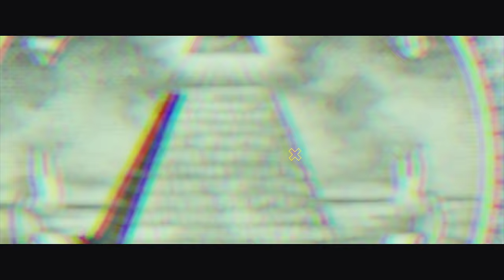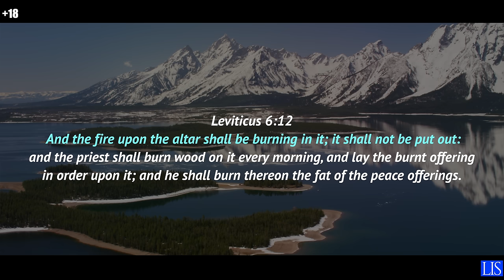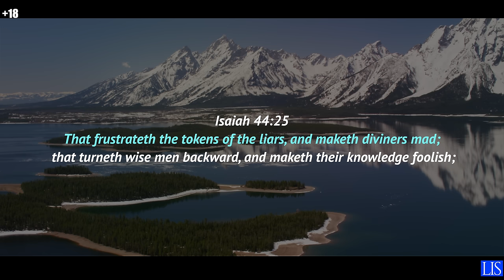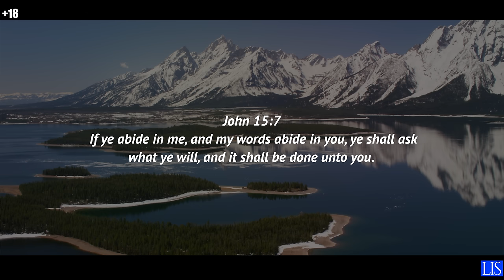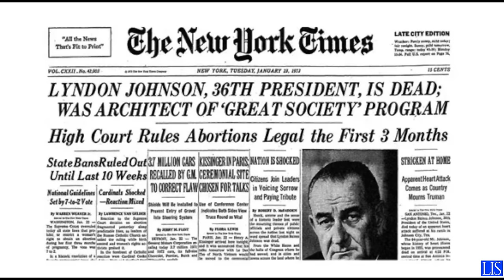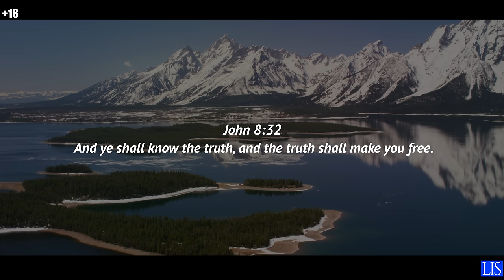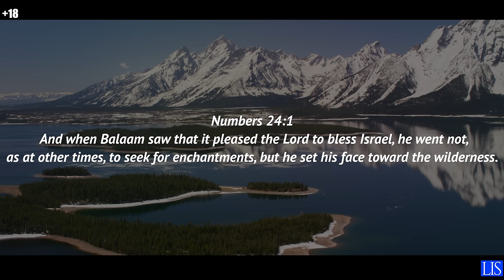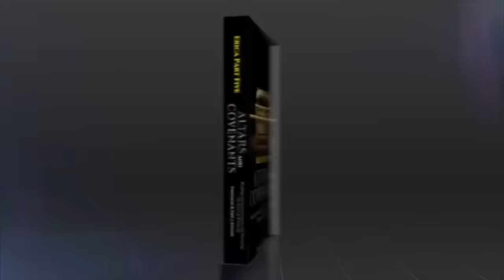LIFE IS SPIRITUAL PRESENTS - ERICA DOCUMENTARY PART 33- ALTARS III